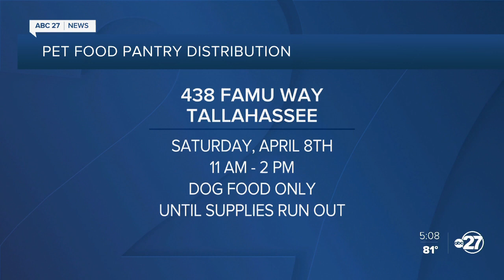Pet food pantry helping people in need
Pet food can be expensive, and inflation is making it worse. It's Meow or Never is hosting a pet food pantry April 8 to help people in need.